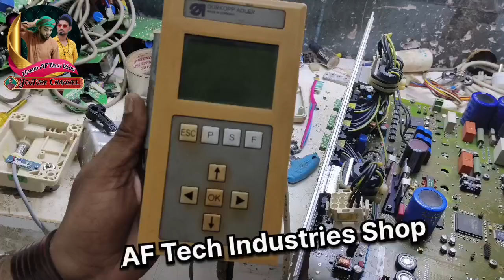Durkopp Adler Bartack Power Supply Problem Repair AF Tech Industries Sewing Machine PCB Board Repair